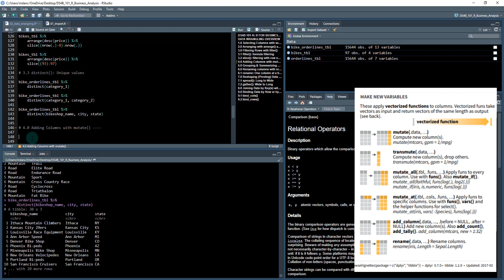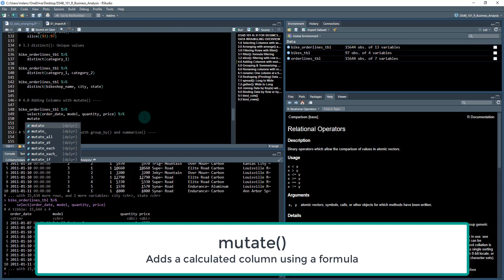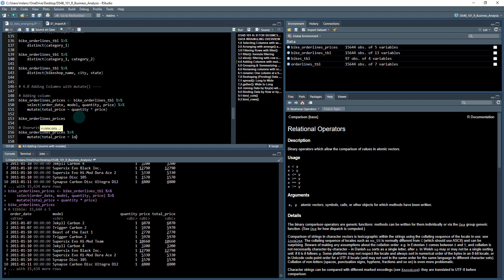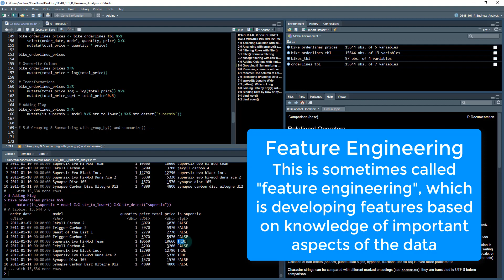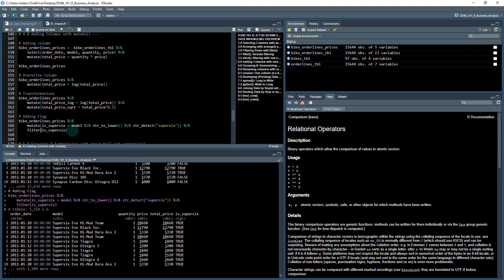Adding Calculated Columns: mutate() (dplyr) | DS4B 101-R Course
The dplyr package has a number of functions for manipulating, cleaning and working with data.

The mutate() function is one of the most popular. The mutate() function adds calculated columns using a human-readable syntax.

Learn how to add calculated columns with the mutate() function.